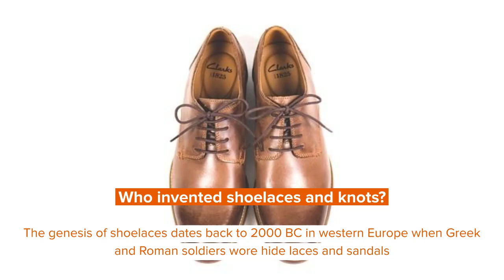Different Knots For Shoes To Keep You Stylish and Updated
The granny knot isn’t named after an old grandma; instead, it is the shoelace knot used to tie the grain sacks together. If you wish to know more about such interesting yet quirky shoelace knots, then read on to know different ways to tie your shoe laces.

According to a survey, most people use a single style for tying their shoelaces their entire lives. The process of making your laces run through the holes or hooks of your shoe and tying them up in a subtle manner is known as shoe lacing. A normal, six-pair-eyelets shoe can be tied in more than two trillion ways. Amazing, right?